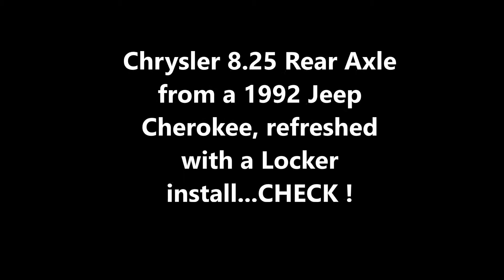Eagle Drive Train Test: 11-30-13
After getting the major drive train mods done and installed;
A rebuilt NP-229 transfer case with low range from an 84 Grand Wagoneer [[goodbye single speed NP-129]].
A refreshed (seals & bearings) Chrysler 8.25 rear axle from a Jeep Cherokee keeping the 3.07 gears, and installed a new lock rite locker  [[goodbye stock weak AMC 15 and 2.72 gears]].
And the stock front diff totally rebuilt with matching 3.07's and purposely left "open".

On road. it was tight and ran awesome. It was time to test it all in loose off road conditions. She had previously conquered Black Bear, Imogene, and Yankee Boy Basin with just the low range, but begged for a stronger rear and locker. NOW. it's an off road worthy machine! Just need to work on some skid plating, and maybe one or two size larger tires in the future.